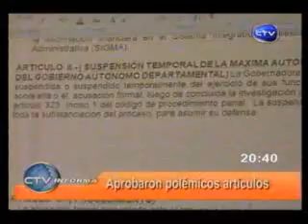Senadores aprobaron Ley transitoria de autonomías